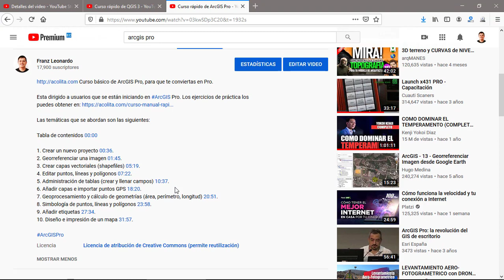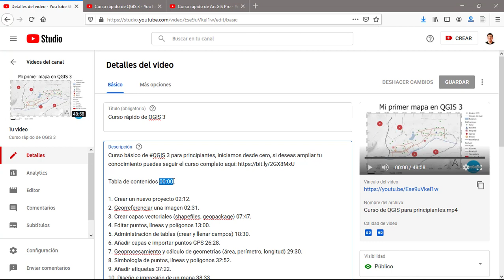Dividir un vídeo de YouTube en capítulos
Usa las marcas de tiempo para dividir un vídeo de YouTube en capítulos o secciones. Por ejemplo:

Inicio 00:00
Capítulo 1 00:10
Capítulo 2 00: 30
Capítulo 3 00: 45
Capítulo 4 00:59